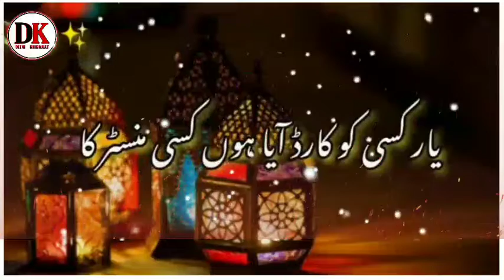Ramzan ki 2nd Sehri Mubark | Dosra Roza Mubark | Status 2022 | WhatsApp status